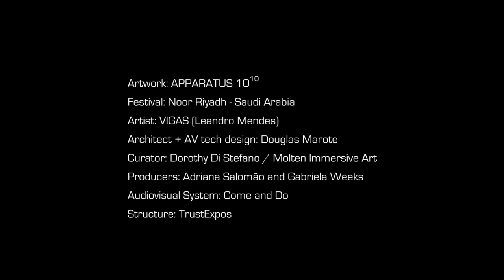Installation artist VIGAS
Brazilian multimedia artist Leandro Mendes aka VIGAS creates large-scale, 360 degree projections, light installations and live performance. "APPARATUS 1010" formed part of the 2022 Noor Riyadh Festival. Based on the scientific prediction that universes exist beyond what we know, the installation challenges viewers to question their perception of the world. What are the visual limitations that prevent us from seeing beyond our observable universe?

The installation’s technology captures and multiplies the image of the viewer countless times, instilling the notion that, within a single moment, innumerable copies of ourselves exist within a parallel universe – or universes – just beyond our senses.